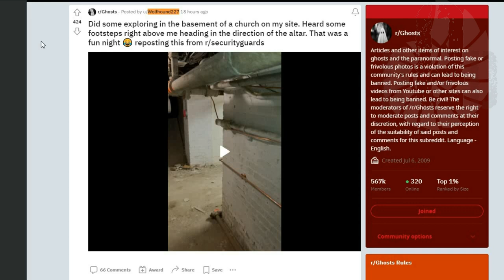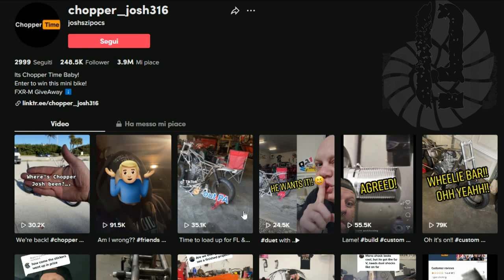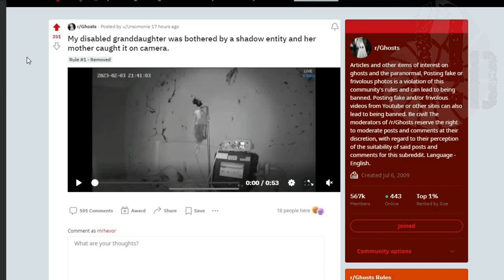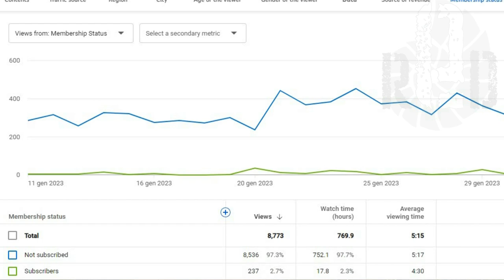TOP 3 SCARY GHOST VIDEOS AND STRANGE DARK SHADOW AGAINST THE SICK 73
📝SOURCES:📝

RachiieBabiie12

0:00 - Intro
1:11 - The basement of the church
3:12 - The biker ghost
5:40 - The annoying shadow entity